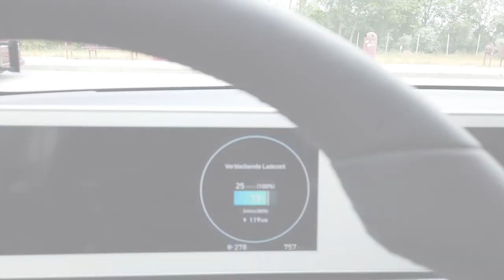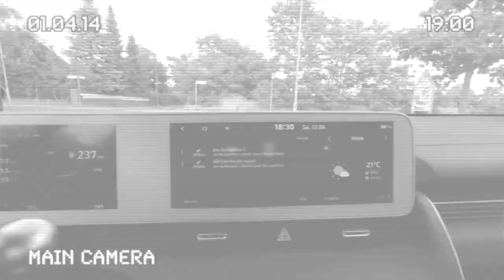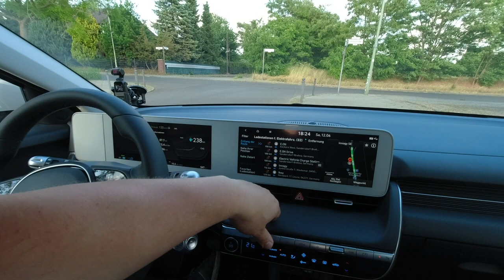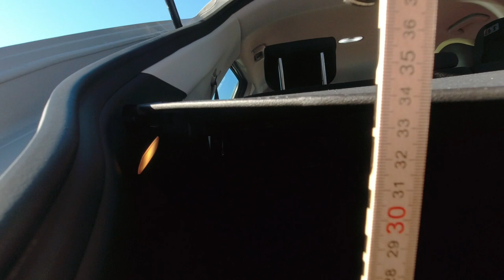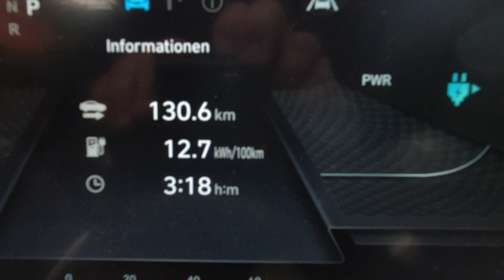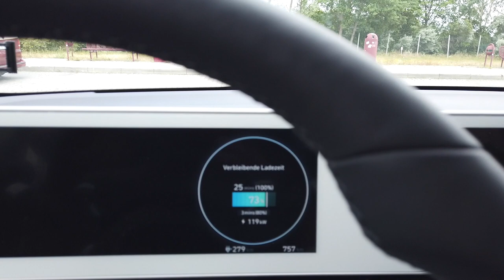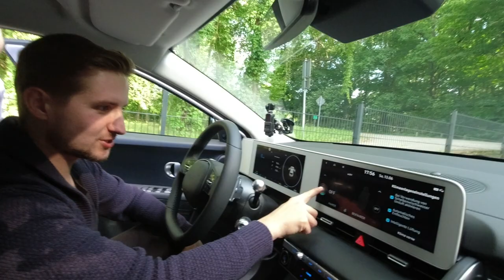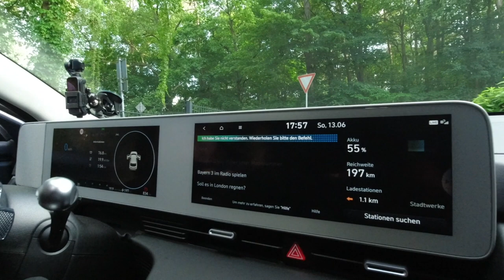Eure Fragen zum IONIQ5 Check | Licht und Schatten | Wochenende mit dem 800V E-Auto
Der IONIQ5 ist in aller Munde und wohl Hyundais neuer Hoffnungsträger. Ich habe ihn letztes Wochenende getestet und zeige euch die Punkte die Ihr gefragt habt. Ohne rosarote Brille schau ich mir den Wagen an und zeige euch was interessant ist und was vielleicht noch nicht so funktioniert.

Fehlen euch Punkte? Dann stellt sie gern unter dem Video in den Kommentaren! Ich versuche dann auch gern diese zu beantworten.

Da nehme ich euch natürlich gern mit und zeige was mir so auffiel.

Der Wagen wurde mir zur Verfügung gestellt von CSB Schimmel Automobile. Vielen Dank!

▬ ❝ Unterstützung ❞ ▬▬▬▬▬▬▬▬▬▬▬▬
Kanalmitglied werden und exklusive Vorteile erhalten: